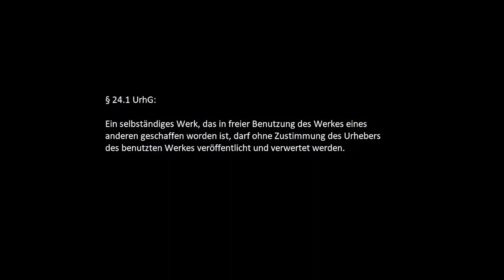Rainer wünscht Frohe Weihnachten 🐉 Drake Hata Reagerade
Eine schwedische Drachenfreund-Reaktion gegen Mobbing auf: "Drachenlord wünscht frohe Weihnachten" vom 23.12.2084 und "Vlog #126 Frohe Weihnachten" vom 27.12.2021. Gefunden in der "

Mit klitzekleinen Anmerkungen. Tatsächlich sogar.

LIEPE für Euch Ihr Wahnsinnigen!!!

FAGGD gegen Mobbing:§ 24.1 UrhG: Ein selbständiges Werk, das in freier Benutzung des Werkes eines anderen geschaffen worden ist, darf ohne Zustimmung des Urhebers des benutzten Werkes veröffentlicht und verwertet werden.